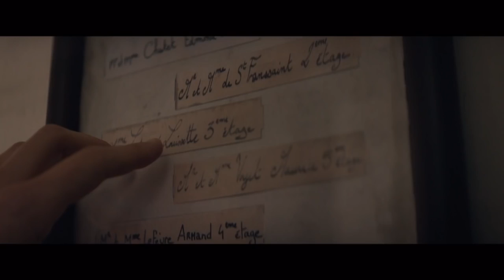Mal di Pietre con Marion Cotillard | Trailer Italiano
Mal di Pietre Trailer Italiano Ufficiale: Guarda il nuovo trailer del film, tratto dall’omonimo romanzo di Milena Agus, con Marion Cotillard, Louis Garrel, Alex Brendemühl, Brigitte Roüan. Diretto da Nicole Garcia.